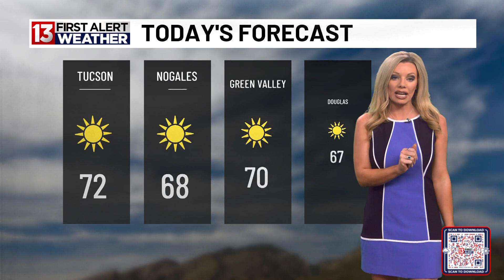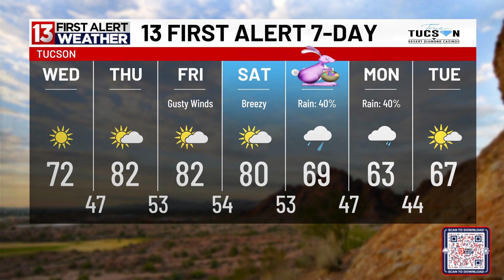Allie 3 27